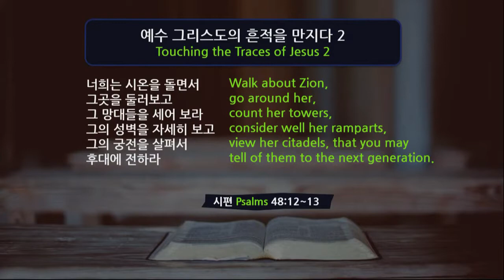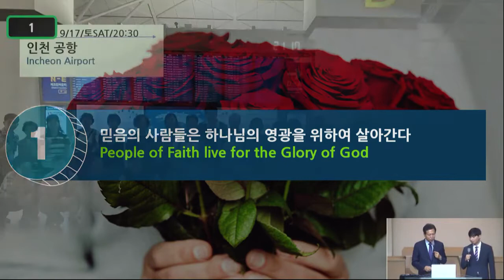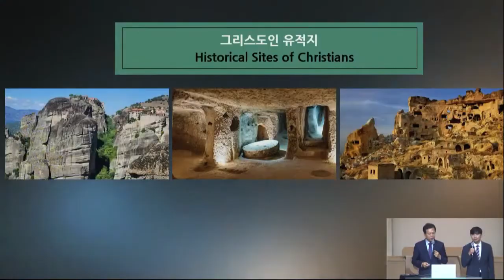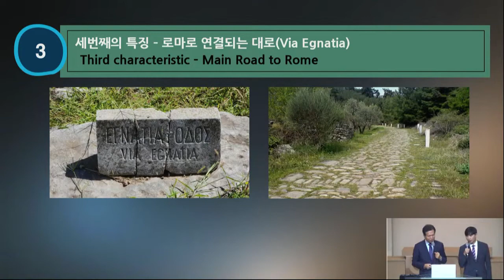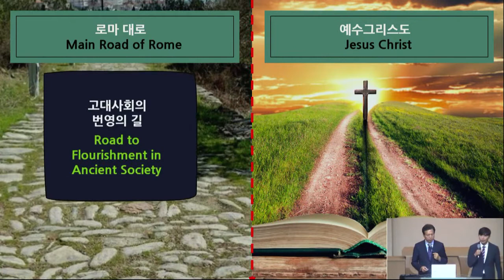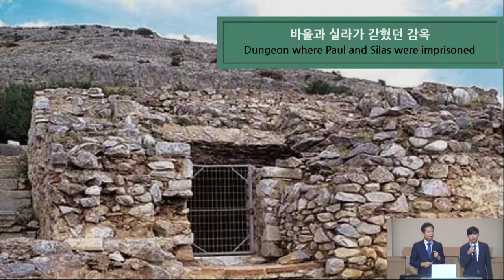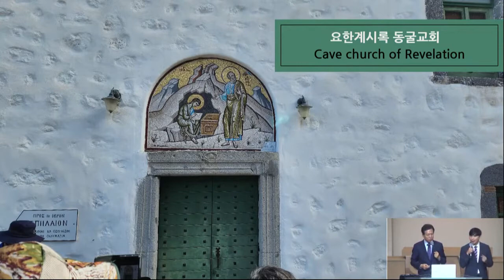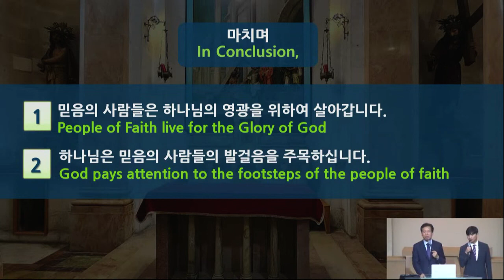sermon20221119그리스도의흔적을만지다2